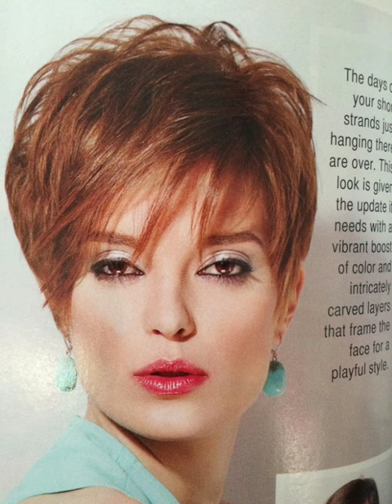Best TOP 40+ Short length layered Haircuts|| Bob Haircut for women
hair cut style of girls
short haircut
short hairstyles
pixie haircut
haircut for girls
mother of the bride hairstyles
short haircut styles
hairstyle
hairstyles
short hairstyles for women
new hair cut style girl 2023
short hair
bob haircut
haircut

pixiecut
haircuts for summer
hair makeover for women
pixie haircut
longtopixiehaircut
long hair
haircut
short hair
long to pixie
short hair hairstyles
short haircut
short hair
short hair cutting for women
short hair style girl
short hair curly hairstyles
short hairstyles
bob haircut

I have a small request that you will share my video with your friend and also with your family.
Because everyone needs hair cutting and styling. 💓💓💓